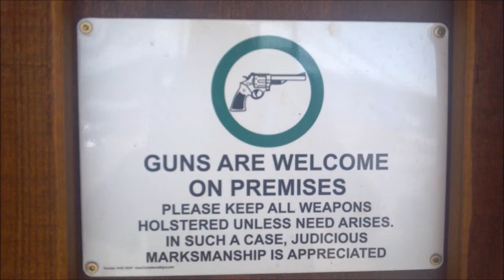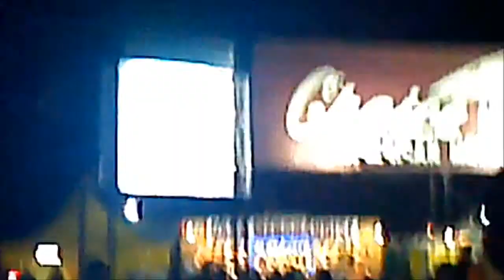Dean's and Beeche's stugis 2013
Oregon to Sturgis